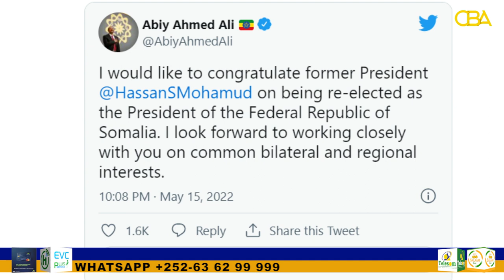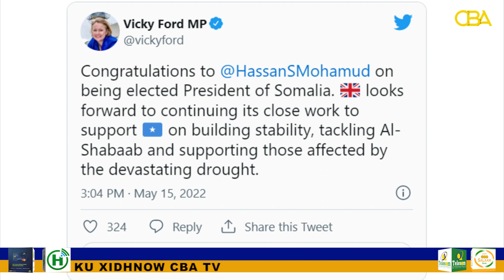Maxay Madaxda Caalamka iyo Geeska Afrikaba ka yidhaahdeen Doorashadda Madaxweynaha Cusub ee Somaliya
Maxay Madaxda Caalamka iyo Geeska Afrikaba ka yidhaahdeen Doorashadda Madaxweynaha Cusub ee Soomaaliya